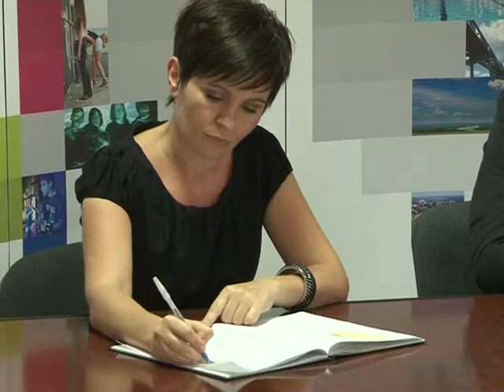23. sednica Veća GO Obrenovac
23. sednica Veća GO Obrenovac